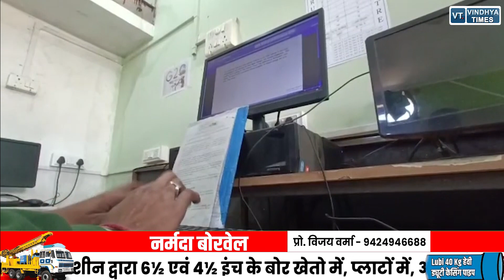रीवा के विकास का Assist Book off world Record में नाम हुआ दर्ज ,फास्ट टाइपिंग में है मास्टर माइंड